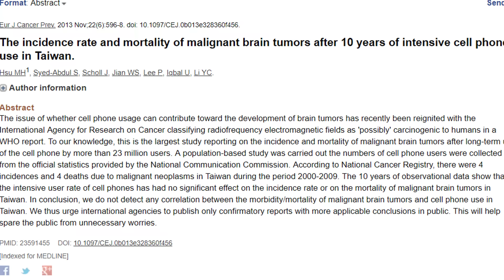Birds Died Due To 5G Testing In Netherlands Is Real Or Fake | Telugu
Hundreds of Birds Fall From the Sky During 5G Test in The Netherlands